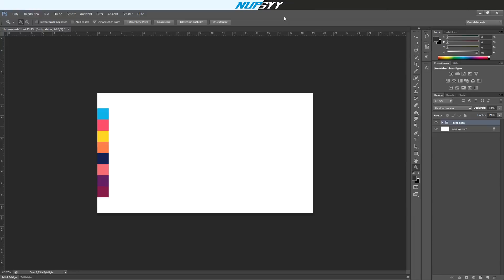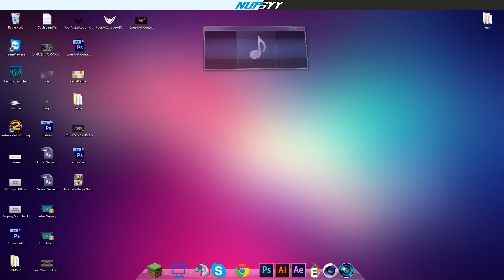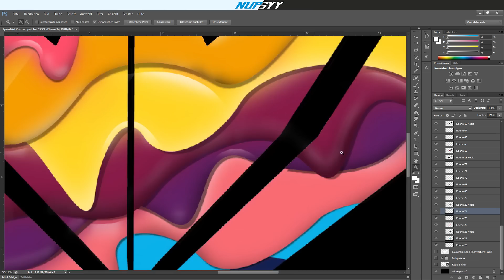SpeedArt Contest Entry | Wallpaper for FourArtZz by Nupsyy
FullHD Wallpaper for FourArtZz

Designer: Nupsyy

Worktime: ~2 Hours
Total Layers: ~130 Layers

Hey FourArtZz, hoffentlich gefällt es dir! Wollte mal was anderes ausprobieren.